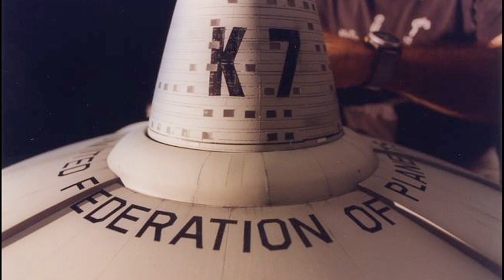STAR TREK DEEP SPACE NINE miniature effects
STAR TREK: DEEP SPACE NINE miniature effects. Greg Jein talks about his work for the TV show. Segment from my Sense of Scale documentary. Photos: Greg Jein, Doug Drexler, Bruce Macrae, John Eaves, Gary Hutzel, Johnathan R. Banta